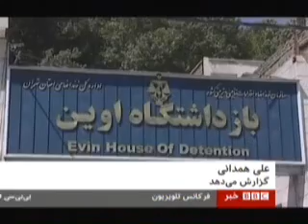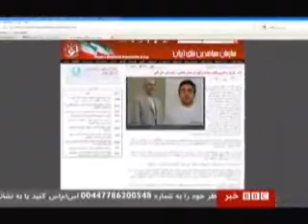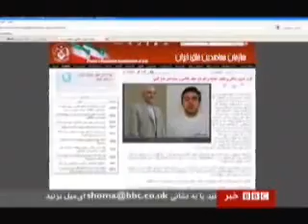خبر اعدام جعفر كاظمي و آقايي از بي بي سي.wmv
خبر اعدام جعفر كاظمي و آقايي از بي بي سي